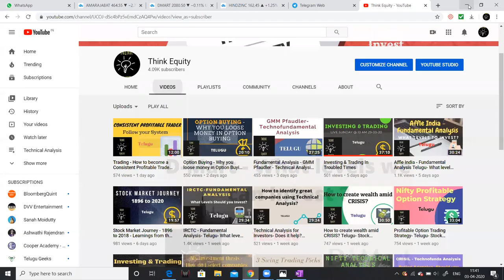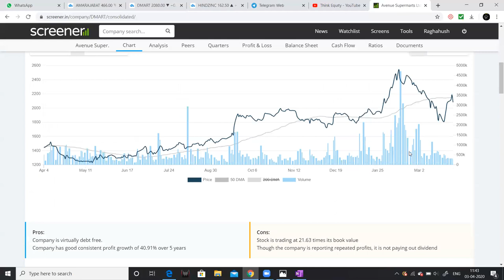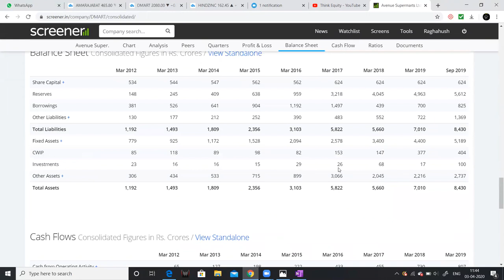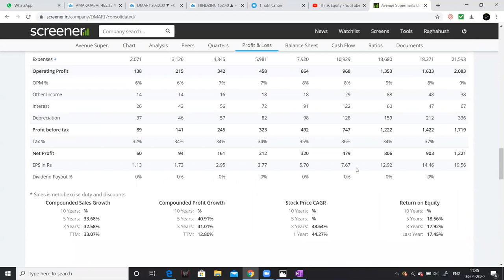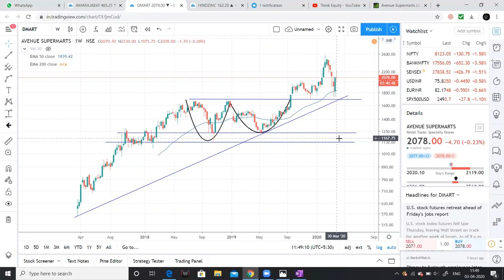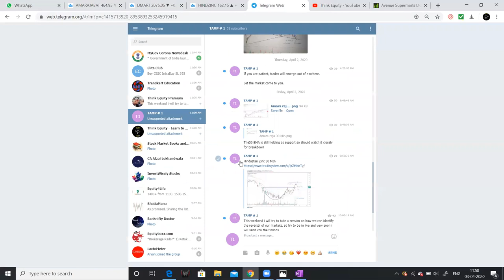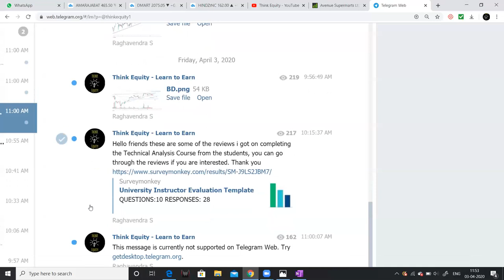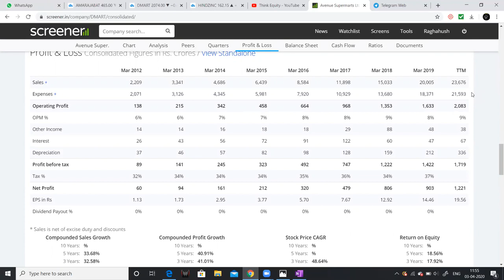D Mart Analysis Telugu - What levels should you Invest? Stock Market Telugu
Hello friends
I had discussed about what levels we can invest in D mart? The tradition valuation methods may not be a judging methods to analyse the valuations, So I had used alternate methods.

1. The Dhandho Investor
2. Common Stocks and Uncommon Profits
3. One Up on Wall Street
4. Learn to Earn
5. The Unusual Billionaires
6. Reminiscence of a stock operator

Technical Analysis Books:
1. how to make money trading with charts
2. Technical Analysis and Stock market profits

Some Self-help books I recommend to read:
1. Power of your Sub- Conscious Mind
2. Think and Grow Rich
3. The Steve Jobs Way
4. Ted Talks
5. Crush It
My Video gear:
1. Samsung Galaxy S8
2. Dell Laptop
3. Microphone
4. Gorilla Pod